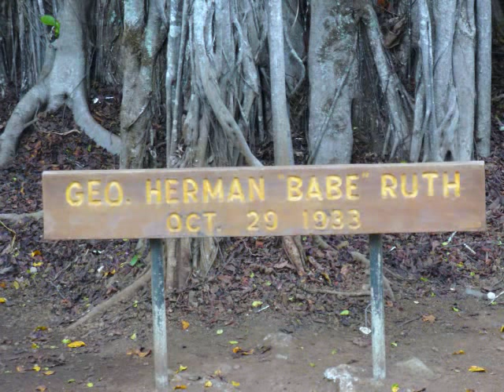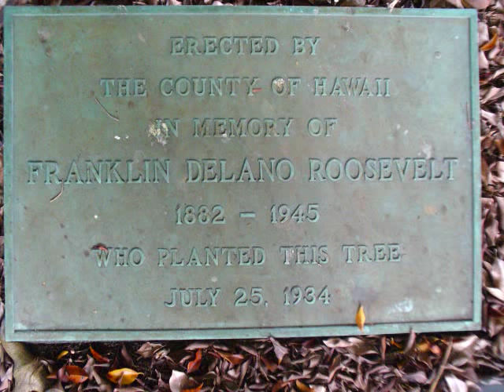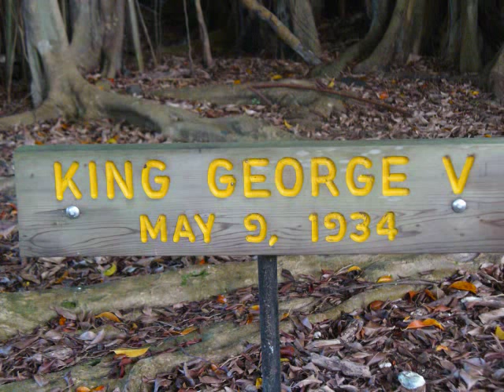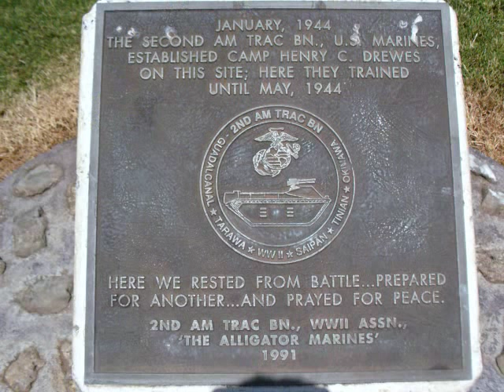Hawai'i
Pics of The Island of Hawai'i (The Big Island)... with some pics of Honolulu International Airport set to Mele Kalikimaka (Bing Crosby and the Andrews Sisters) and Live Everyday (Ryan Hiraoka)

Oh yeah! The sound you hear is the sound of the Coqui Frog... God I hate 'em! (Haha... not anymore though)